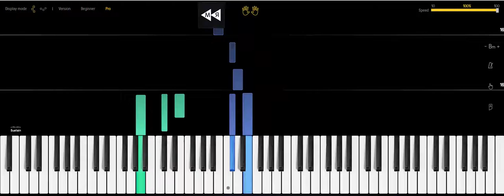Despacito Louis Fonsi (piano cover)